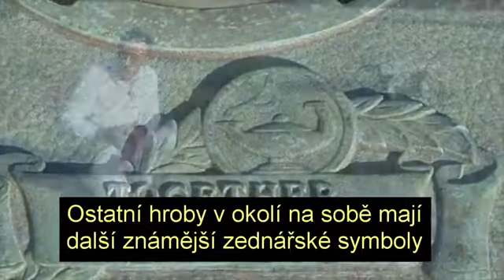Klíčová postava v odpadnutí "omega" v CASD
Lee Roy Froom byl historikem církve adventistů sedmého dne a byl klíčovou postavou v době, kdy docházelo k dramatickým změnám v učeních církve. Napsal a vydal knihy, které změnily náboženství této církve jako např. Příchod utěšitele anebo Evangelizace, což je kompilace citátů E.G. Whiteové, kterou ona nemohla odsouhlasit, protože byla sestavena a vydána až po její smrti.